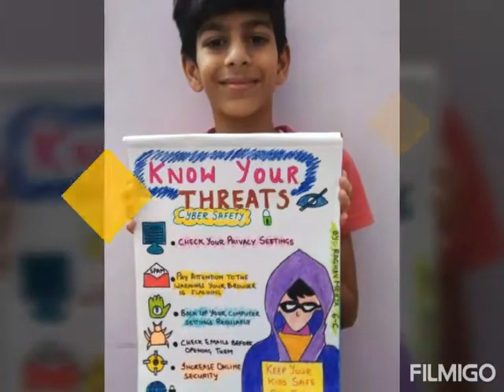Cyber security awareness Painting prepared by Miss Gulshan Khan